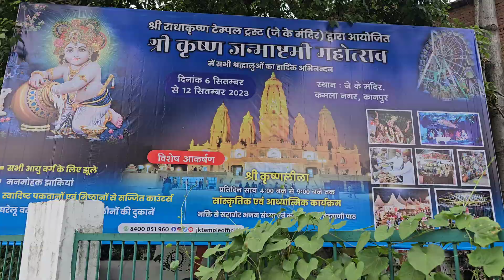First Time In Kanpur Jk Temple Mela Janmashtami Special 2023